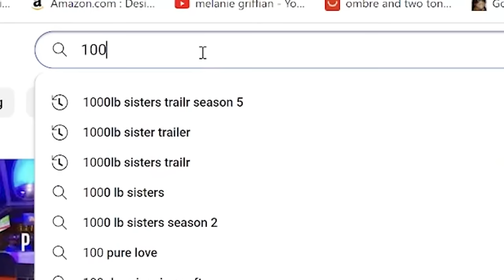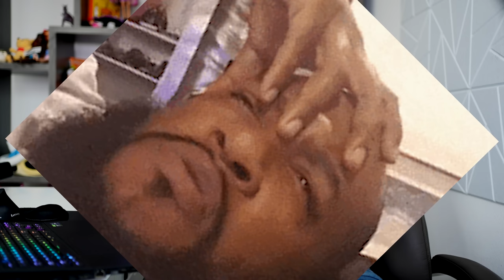1000 LB Sisters Are Back & Dramatic as Ever! Season 5 Trailer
1000 LB sisters is back and more dramatic than ever in the first look of the 1000 lb sisters season 5 trailer.